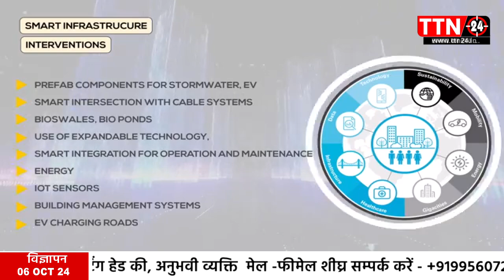Modi Govt's urban mobility boost for Mumbai, New metro, road & airport projects launched!